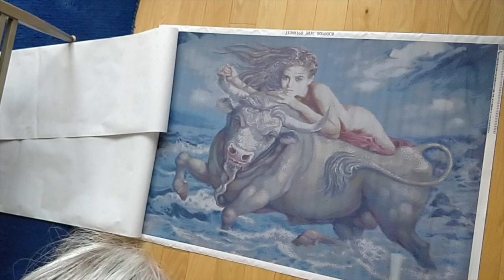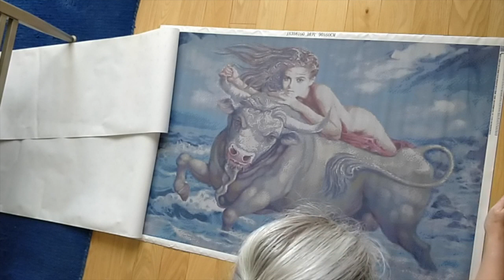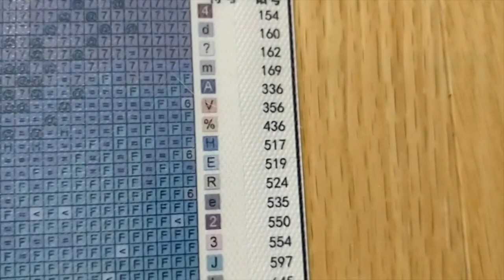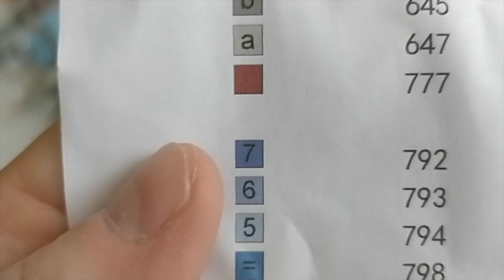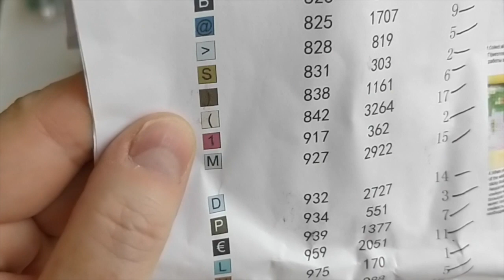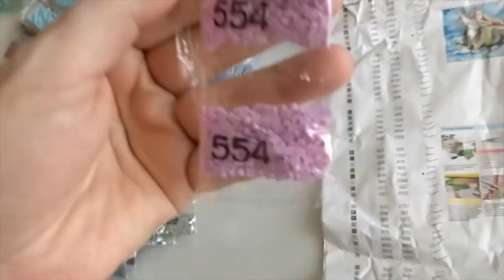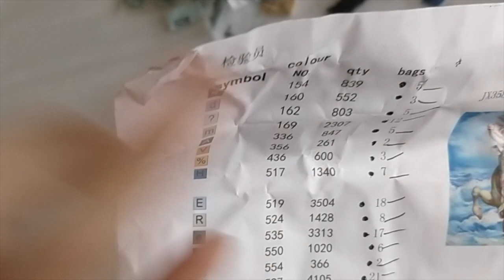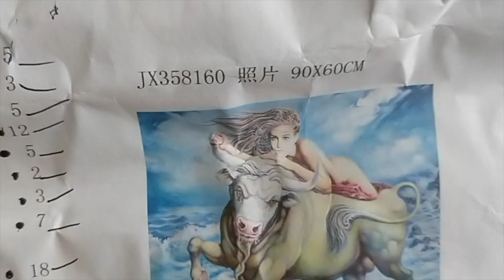Unboxing #160 "Abduction of Europa" Custom Diamond Painting from KUFWKEY Official Store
Hello my incredible diamond painting friends and YouTubers!!

I'm unboxing yet another custom image diamond painting from the KUFWKEY Store. The art is by Kharabadze Teimuraz. Since this is a custom, there's no link to it. If you want your own custom made from this image, you can become a Patron to receive access to my high-resolution custom images and all the layouts that the sellers I approached sent me, so you can choose the best size and rendering for *your* taste.

I'll be tweeting about diamondpainting and more, and would love to see your WIPs, completed projects, and to answer questions.

Happy 💎 Painting!!